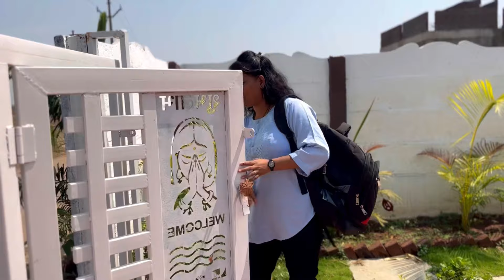खोडकर बहीण भाऊ😜पोरीच्या नंबर च्या नादात गेलं पैस😇